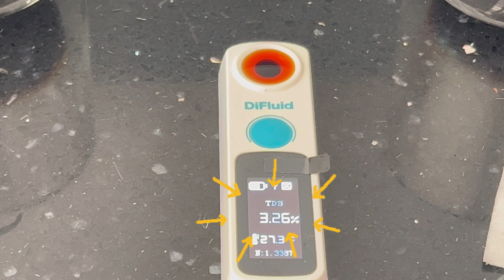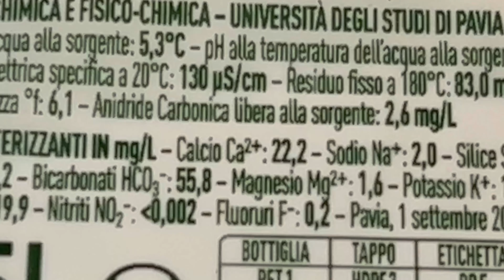QUAL È LA MIGLIOR ACQUA PER LA TUA MOKA?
Esiste un’acqua migliore di tutte per fare il caffè?

Se ti è capitato di utilizzare lo stesso procedimento, la stessa moka e lo stesso caffè ed hai ottenuto un risultato diverso potrebbe essere proprio il tipo di acqua utilizzato ad aver cambiato il gusto!

In questo video testiamo diverse acque per capire quale sia la migliore per ottenere un caffè che ci piace!
Ed alla fine scoprirai che l’acqua che decreterai migliore per fare il caffè potrebbe essere la peggiore per qualcun’altro!

ECCO QUALCHE SUGGERIMENTO DA TENERE A MENTE

✨Magnesio : aumenta l'estrazione di materiale, accentua determinati flavour e la complessità

✨Calcio : dona pulizia sensoriale e migliora l'acidità la rende un pò più vivace

✨Bicarbonati troppi tendono ad appiattire il gusto della bevanda - troppo pochi potrebbero sbilanciare l'acidità della tazza rendendola fastidiosa

✨Potassio per aumentare aumenta la percezione di sapori come la frutta

✨Sodio ammutolisce le note Amare

⭐️L'acqua risultata migliore è stata la Levissima per questo specifico Caffè, ma ricordati sempre che dipende dal tuo caffè e dal grado di tostatura.

𝐈𝐧𝐝𝐢𝐜𝐞:
00.00 introduzione
00.12 qual è la migliore acqua per il caffè
00.59 regole battaglia acque
01.43 test delle acque
02.11 inserto detective
03.54 assaggio
04.18 quale caffè ho utilizzato
05.06 il verdetto
05.32 conclusioni

𝐋𝐢𝐧𝐤 :
gli strumenti che uso per la Moka

𝐒𝐞𝐠𝐮𝐢 𝐢𝐥 𝐃𝐞𝐭𝐞𝐜𝐭𝐢𝐯𝐞 𝐬𝐮𝐢 𝐒𝐨𝐜𝐢𝐚𝐥!